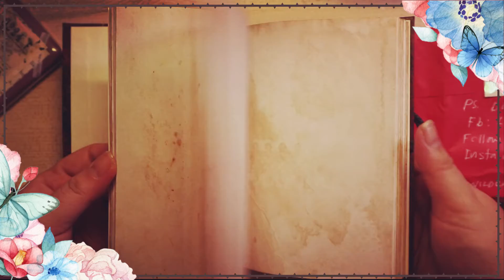Customized Journal Notebook, Black Clover Inspired Grimoire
Asta's Custom 5Leafed Clover Grimoire
made by Lady Blue Jay Art